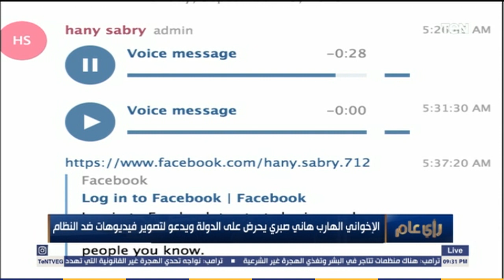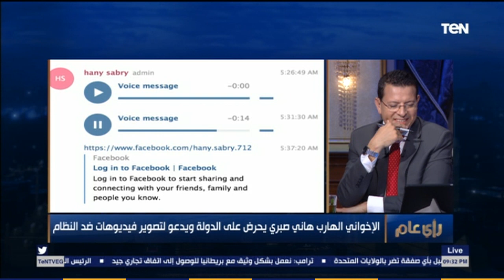رأي عام - حوار خاص مع مختار نوح المحامي وعضو المجلس القومي لحقوق الإنسان